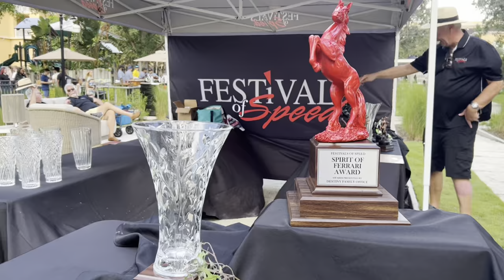Ritz Carleton Festival of Speed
Hope you enjoy the video! Got to work at the Ritz for the day as an associate of BMW. It was nice to be asked by the company to represent. If you want to see more go follow my car Instagram. @Gen5monster  lots of pictures on there! Hopefully I can keep up the good Content! Let me know what was your favorite car you seen below!!